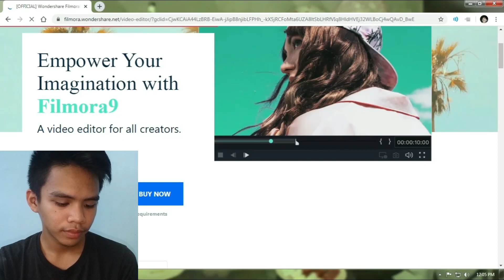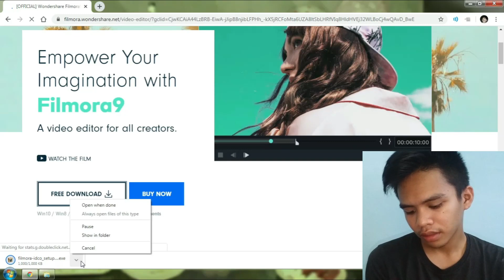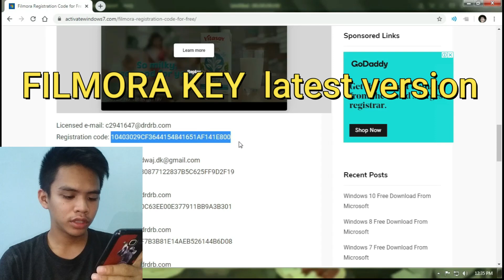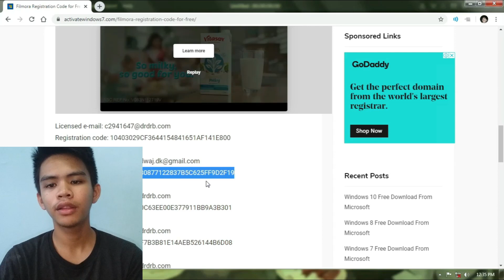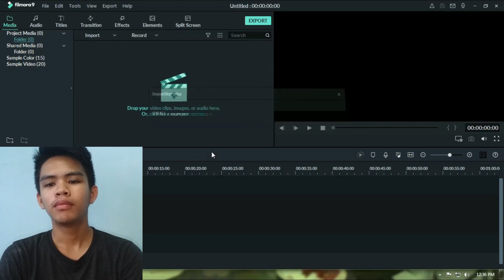How to Remove WATERMARK in FILMORA 9 || FREE LIFETIME ACTIVATION IN FILMORA 2020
filmora 9 activation key and email filmora 9 a
ctivation key and email mac filmora 9
 activation lifetime filmora 9
activation key and email 2020 filmora 9
 activation email and code filmora 9
activation email and password filmora 9
clé d'activation activation de filmora 9
 code d'activation filmora 9
filmora 9 activation email filmora 9
 activation free filmora 9
 free activation code filmora 9
free activation key filmora 9
 free activation code 2020 filmora 9
activation key for mac wondershare filmora 9
activation key 2020 free filmora 9
activation key and email for mac filmora 9
 free offline activation code filmora 9
 activation hors ligne filmora 9
 latest activation key filmora 9
mac activation key free activation code filmora 9
 mac filmora 9
activation offline filmora 9
 offline activation code filmora 9
offline activation key filmora 9
offline activation code 2020 filmora 9
offline activation crack filmora 9
online activation filmora 9
activation key october 2020 wondershare filmora 9
activation patch wondershare filmora 9
 pre activated filmora version 7.8 9
activation key wondershare filmora 7.8.9
 activation key filmora 7.8.9
 activation key wondershare filmora 9
 activation code wondershare filmora 9
activation wondershare filmora 9
 activation key 2020